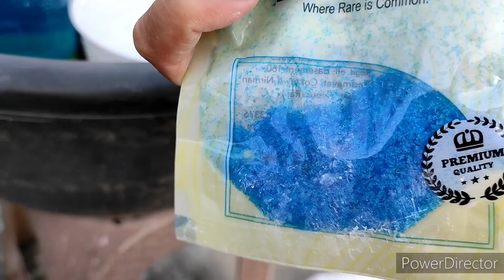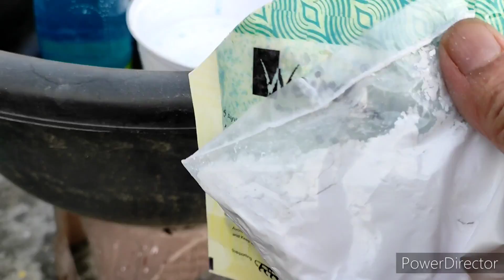पौधों में फंगस, पाउडर मिलड्यू, और अन्य बीमारियों का सटीक घरेलू उपाय